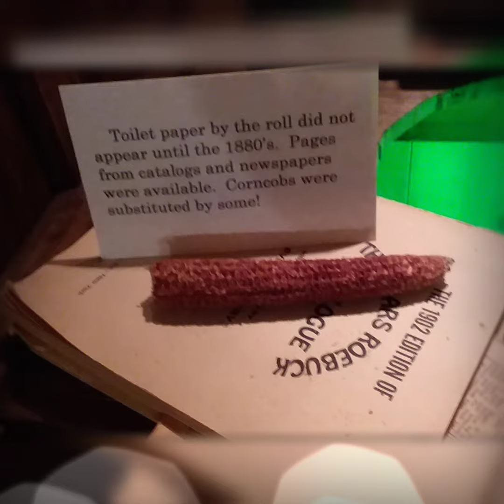195camper --- Grant County AR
Grant County Museum AR